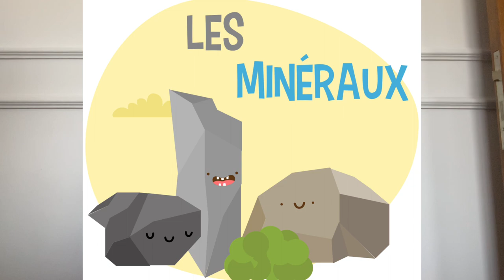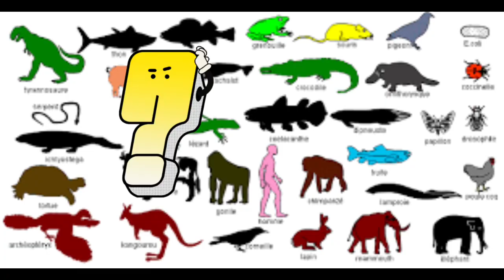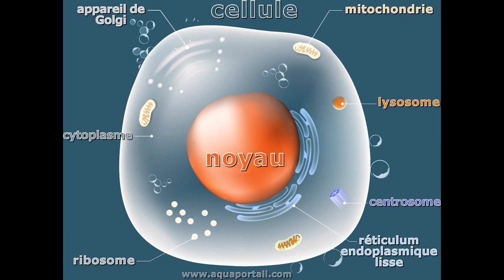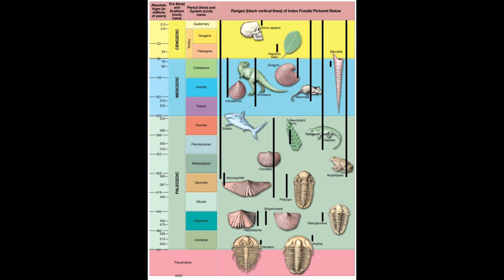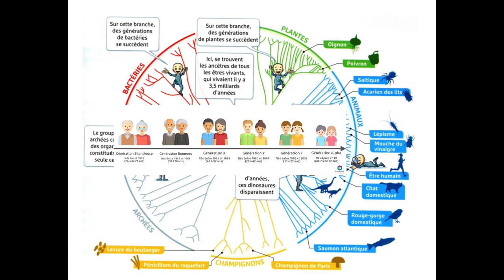Khadija Alaoui Hachimi Biodiversité et évolution